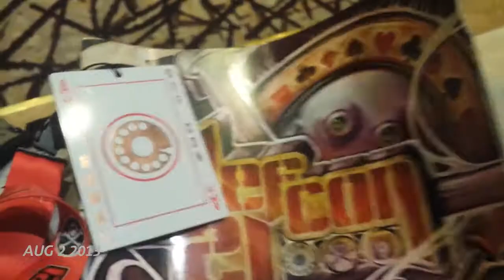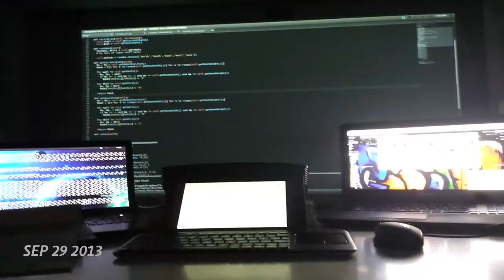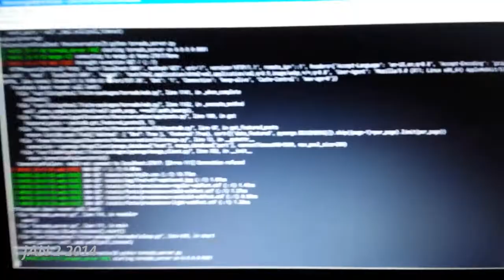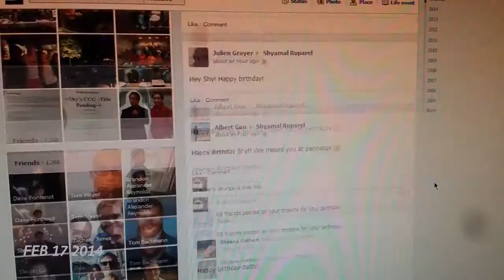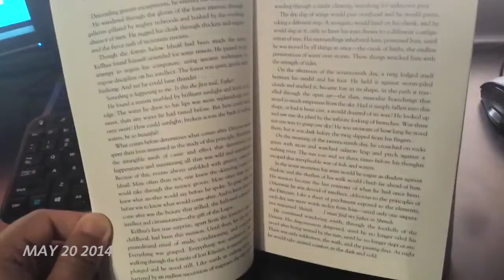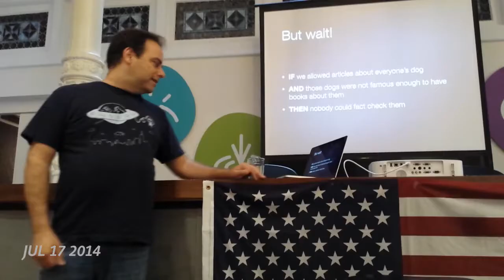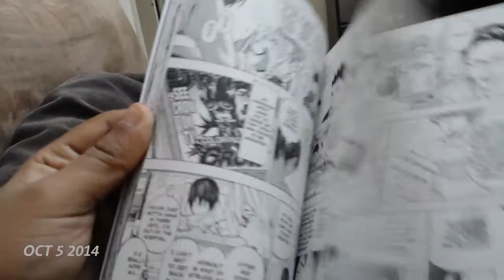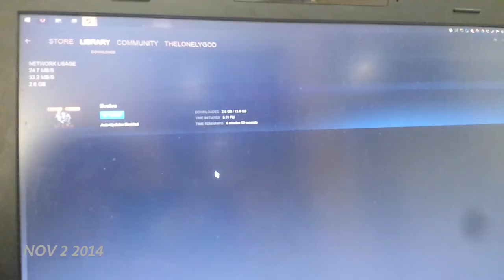1 Second Everyday Jul 17 2013 - Nov 20 2014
I took 1 second of video everyday between July 17 and Nov 20th. My phone died at that point as a result of drone accidents so I stopped.